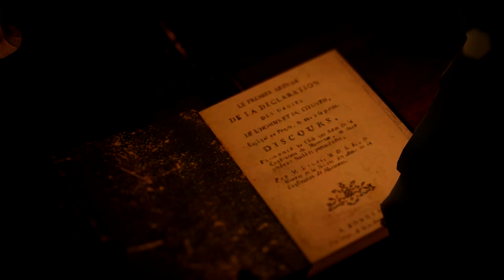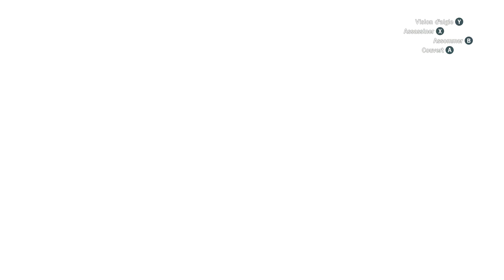Assassin's Creed Unity Gameplay Walkthrough Part 17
IN-GAMES

Genre : Infiltration
Thème : Historique
Éditeur : Ubisoft
Développeur : Ubisoft
Univers, suites : Assassin's Creed

Quitte à contredire Ubisoft et le duc de La Rochefoucauld, Assassin's Creed Unity n'est pas une révolution, mais plutôt une révolte. Une belle série de changements et d'évolutions efficaces - attendues également -, qui donnent à la série le coup de pied au derrière qu'elle méritait. Le free run optimisé pour une exploration encore plus grisante, mais surtout l'infiltration enfin mise à l'honneur et soutenue par une difficulté plus élevée, le gameplay de la saga fait de réelles avancées et se glisse dans des missions intéressantes, très ouvertes et réussies. Hélas, Ubisoft n'a pas vraiment rempli sa deuxième partie du contrat et nous laisse avec une réalisation hésitante et trop aléatoire, capable du meilleur comme du pire : de splendides scènes et des paysages à couper le souffle côtoient des bugs vulgaires et crasseux. L'I.A. des ennemis vient également troubler le déroulement de certaines missions et ternir l’exigence d’un gameplay pourtant prometteur. Mais il faudrait avoir perdu la raison pour ne pas se laisser emporter par l'ambiance et cette aire de jeu hors du commun, d’autant que Unity regorge de “vraies” choses à faire au-delà de ses missions principales, du simple larcin pour gagner quelques sous jusqu’à un mode coop dense et vraiment enthousiasmant. Si ce premier Assassin’s Creed nouvelle génération n’atteint donc pas les sommets comme on pouvait le rêver, il témoigne d'une vraie remise en question et prouve que la série a ce qu'il faut pour reprendre sa couronne.